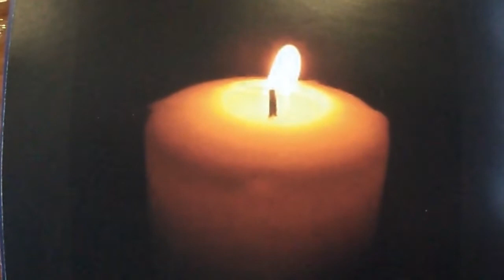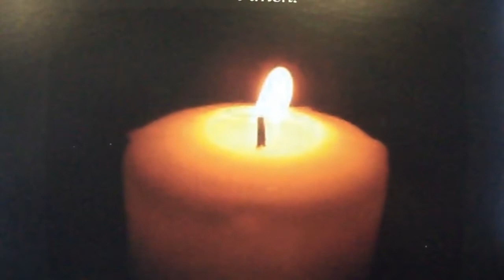Presentation Choir Tralee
Presentation Sisters and friends of Nano Nagle, all over the world, celebrate the Feast of the Presentation of Mary in the Temple on the 21st November each year.
We wish all of our Presentation schools in CEIST and the wider community a Happy Presentation Day.
Brief History of Nano Nagle
Nano Nagle wanted to help the poor she saw around her in Cork. Determined to help to educate them, both to improve their lives and to deepen their faith, in spite of the dangers she faced because of the Penal Laws, she opened her first school in 1754 with an enrollment of thirty-five girls in a two-room cabin.